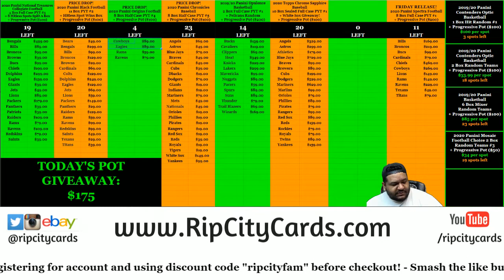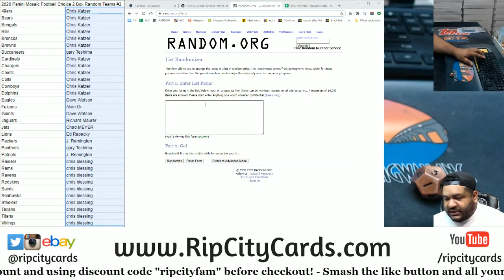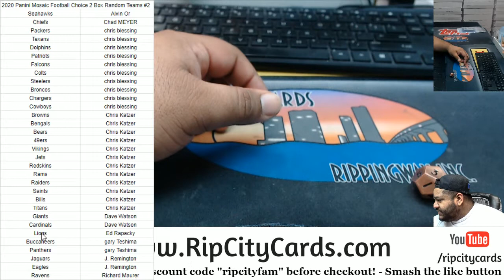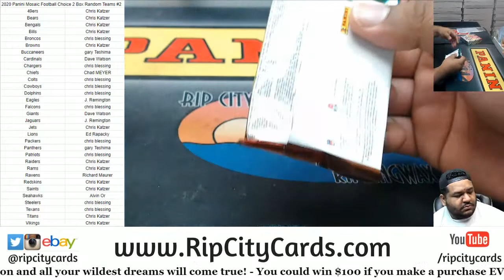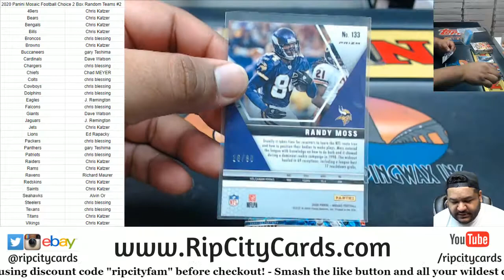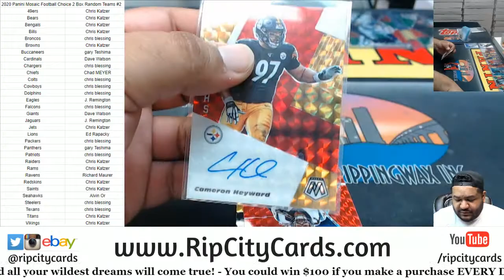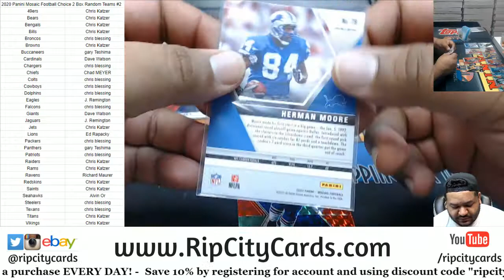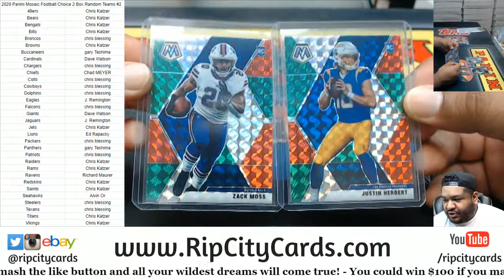2020 Panini Mosaic Football Choice 2 Box Random Teams #2